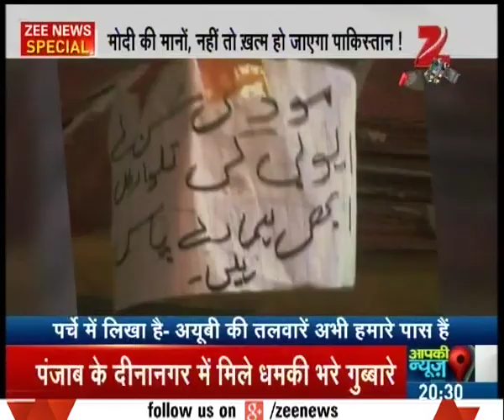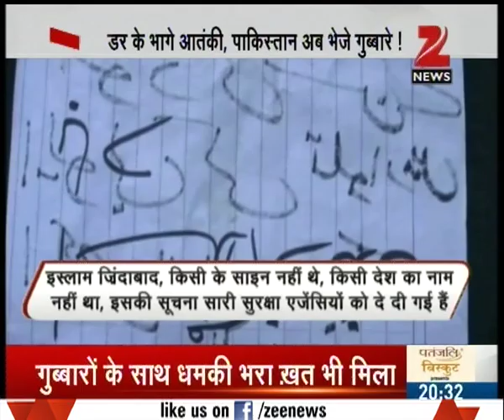Pakistan's balloon threat to India after surgical strike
Pakistan's balloon threat to India after the surgical strike. Watch this special segment and get to know more here.